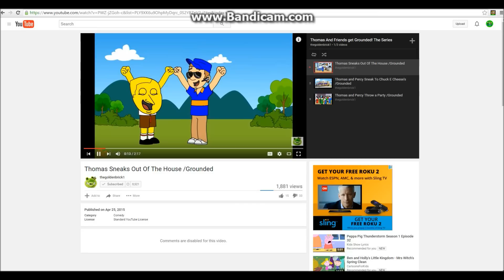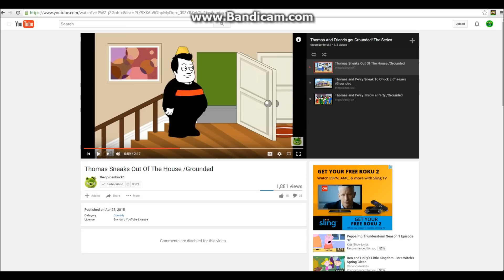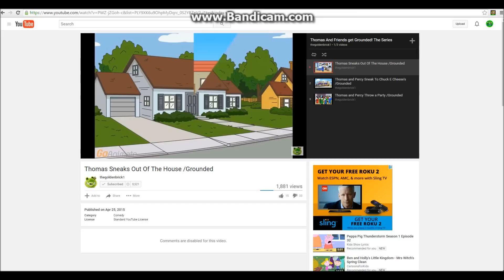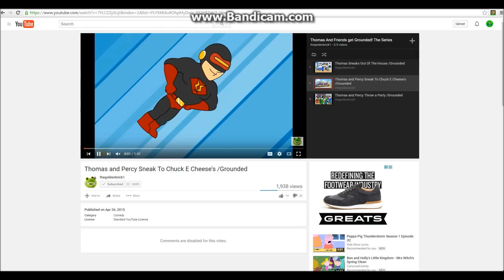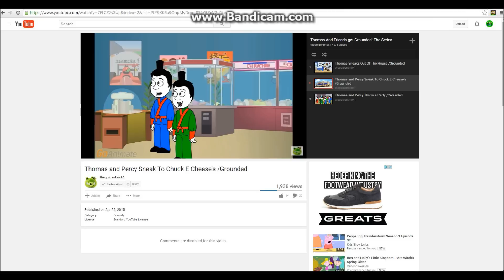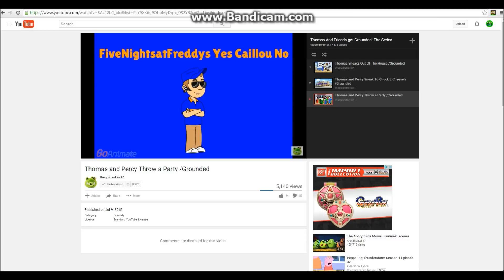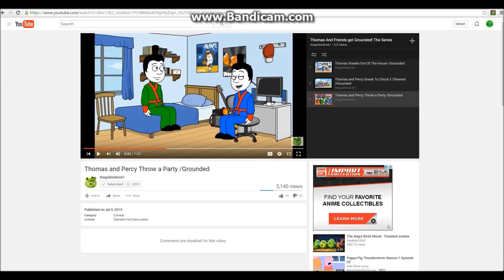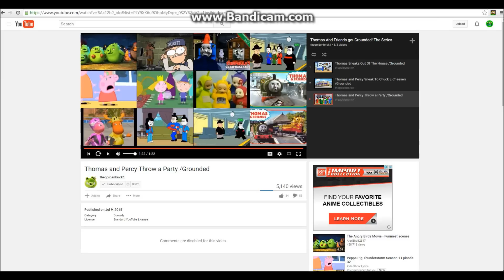BB Reacts #57: 3 thegoldenbrick 1 Videos